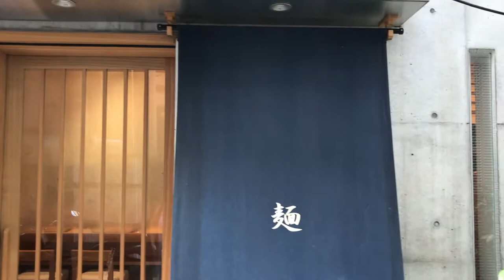The2Woodies - JAPAN: KAZAMI RESTAURANT (RAMEN) - TOKYO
Carter and Tucker find a great ramen restaurant in an alley in the Ginza neighborhood of Tokyo!